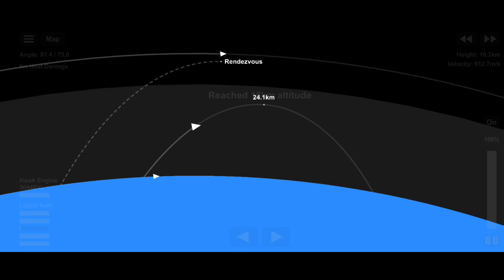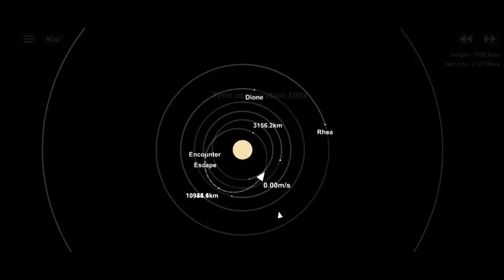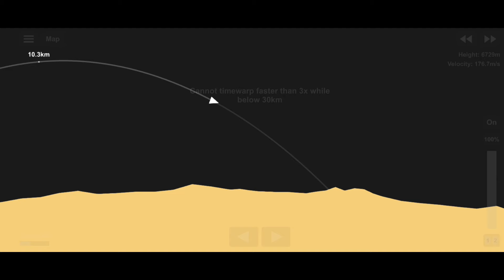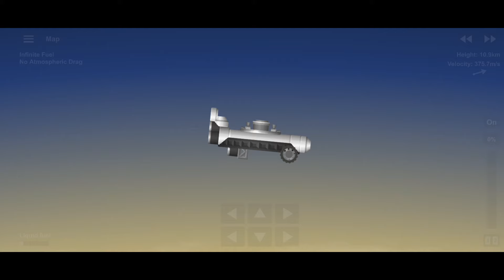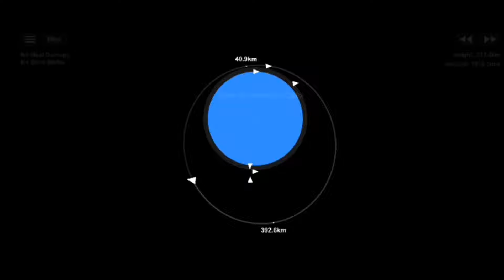Journey to SATURN | SFS short movie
Hi everyone and welcome again. I've been editing this for many days, wich took several hours to record and edit. I really hope you like it, so let me know it un the comments!

We're visiting Enceladus and Titan and coming back home to recover science data from our expedition.

Graphic resourses: Cassini-Huygens multimedia